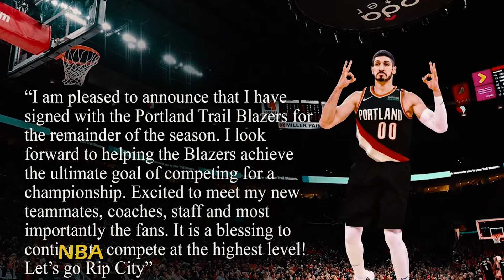HEADLINE NEWS : "14-02-2019"